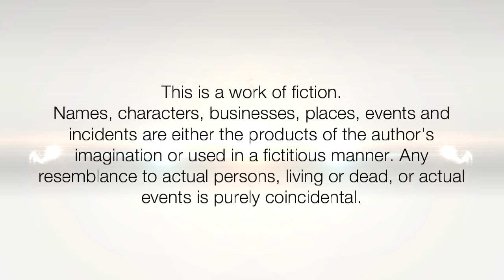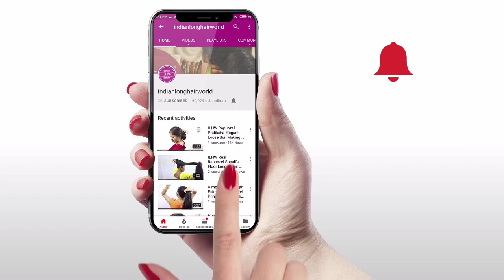Poornima-South Indian Calf Length Rapunzel | Long Hair Play | Swinging & Spreading Silk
Nowadays Hair Play & Hair Flaunting is very common in Long Hair Females Specially In Mid age & College girls. They do Hair Flaunting Via Bun Drops, By Making Hairstyles or Spreading them, Showing them off on Various Social Media Like Facebook, TikTok, Vigo Video, Snapchat, Instagram. In this video we just try to show how you can make perfect bun drops & hair flaunting with you own long hair and get more & more likes on social media platform.facebook​ TikTok​ Snapchat​ Instagram​ VigoVideo​

ILHW South Indian Rapunzel Poornima's Glamorous Hair Flaunting By Swinging & Spreading Her Calf Length Extra Thick, Dense & Silky Long Hair